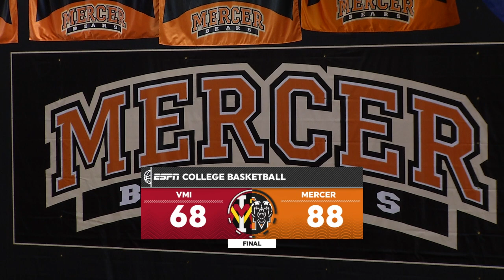Coach Hoffman Post Game Comments - VMI